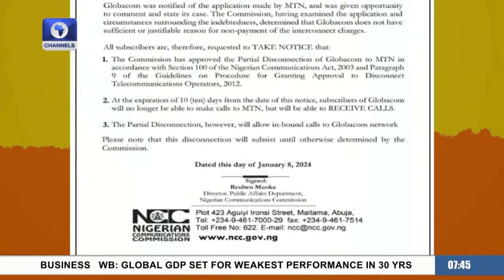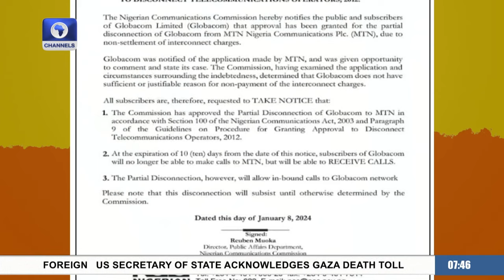Interconnect Charges Agreement: A Serious Cankerworm Bedevilling The Telecoms Industry - Stakeholder